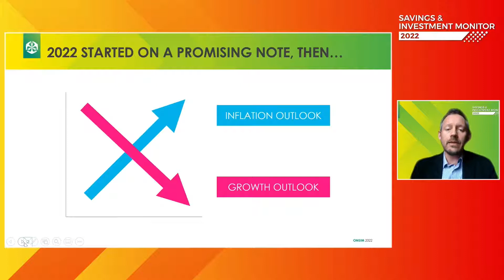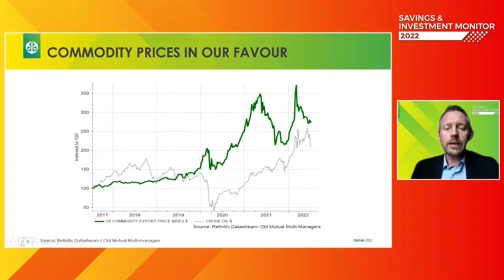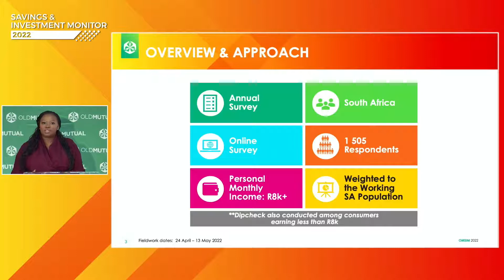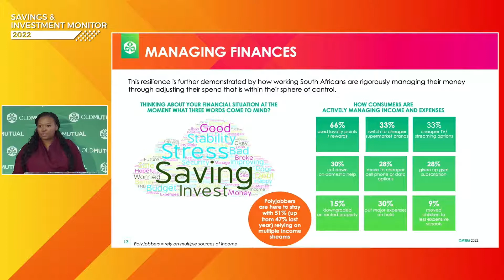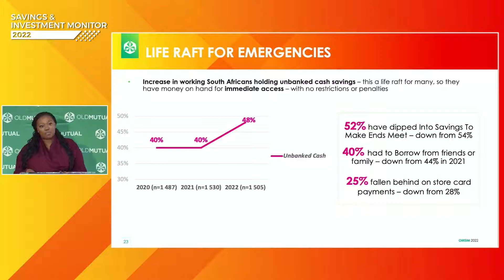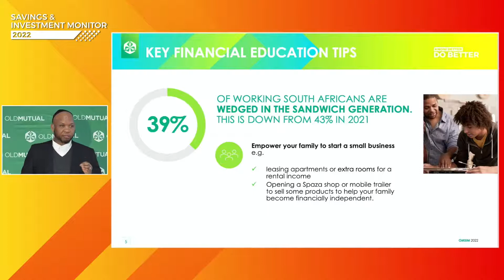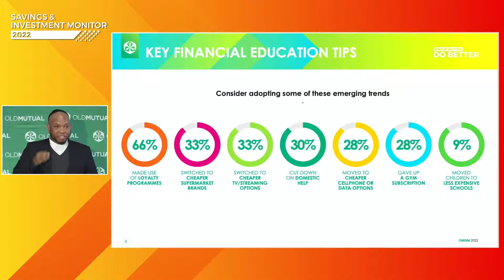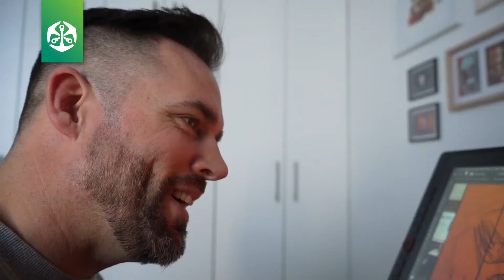Launch of the Old Mutual Savings & Investment Monitor 2022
The annual Old Mutual Savings & Investment Monitor looks at the relationships South Africans have with their money, how they are feeling about their financial situation and the economy. Watch host Fifi Peters as she introduces our speakers and facilitates the questions post the presentations.

Get more insight from the 2022 Old Mutual Savings and Investment Monitor